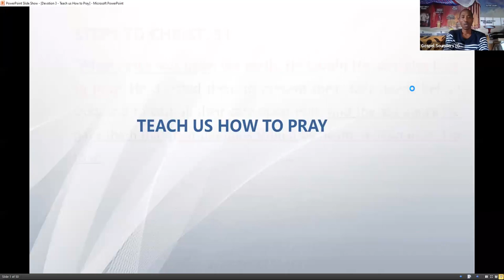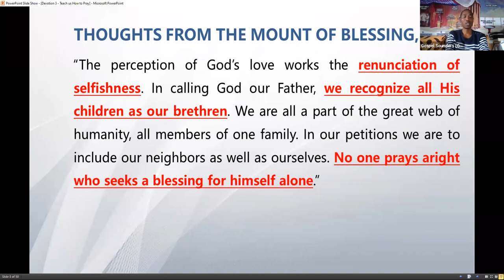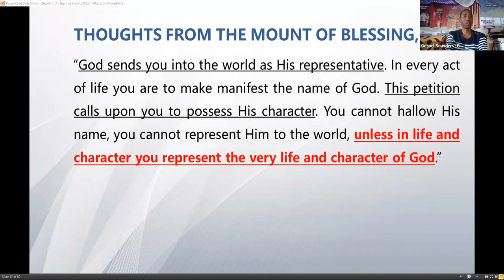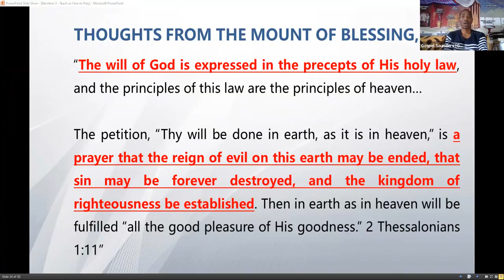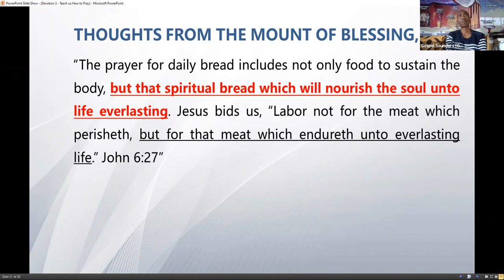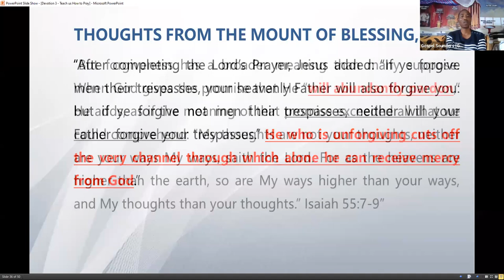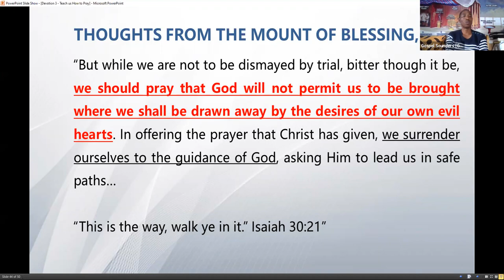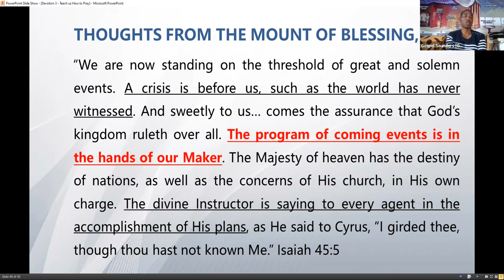2. Teach us to Pray - Sami Wilberforce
Science of Prayer